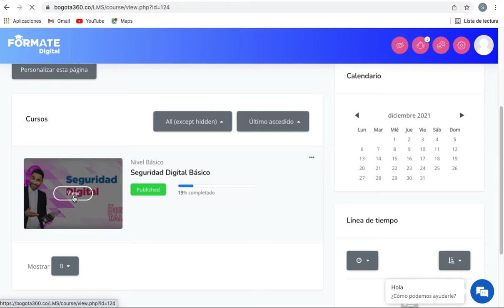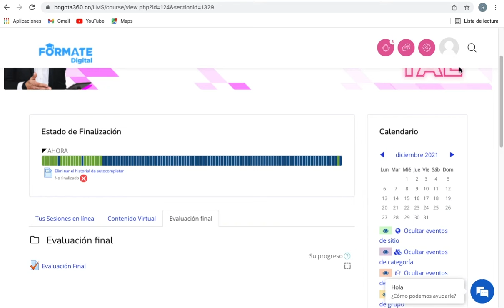Tutorial - Ingreso a Plataforma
UTBogota360